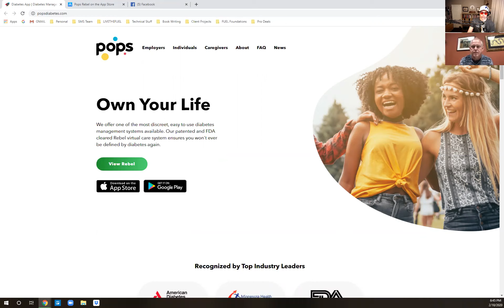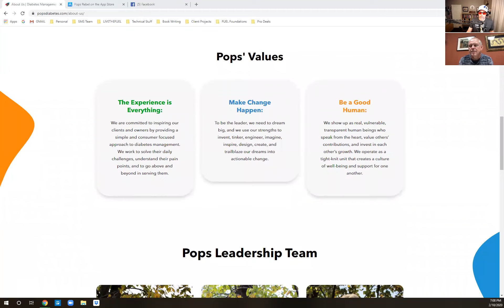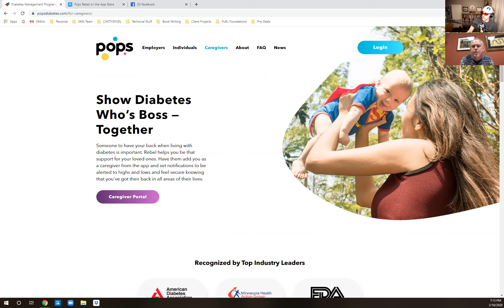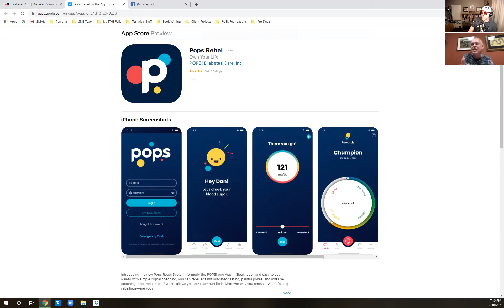Flipping Healthcare On Its' Head with Pops Diabetes Care ep 339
Pops’ CEO & co-founder, Lonny Stormo, has spent 34 years in the healthcare industry primarily at Medtronic, the largest medical device in the world. At Medtronic, he served in a large variety of roles including leading the Medtronic Therapy Delivery business. In the last four years, Lonny has successfully led the founding and growth of Pops, a leader in creating full virtual care, the next stage of healthcare. Lonny is passionate about consumer experience, changing healthcare to focus on benefiting individuals across the globe, and serving as a leader of the most inspired teams. Lonny is on local American Diabetes Association and Rotary International boards. He holds a BSEE degree from South Dakota School of Mines and Technology and an MBA from Arizona State University.